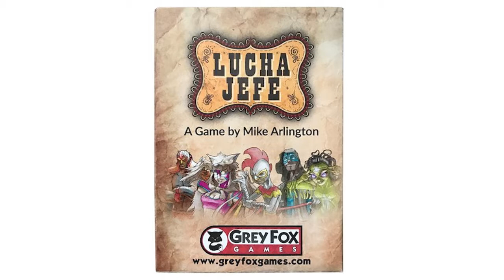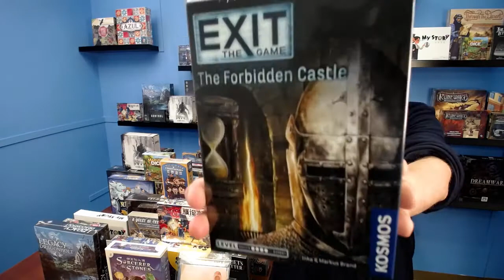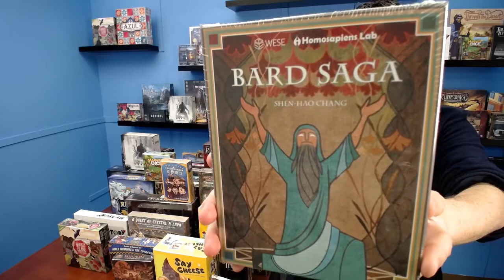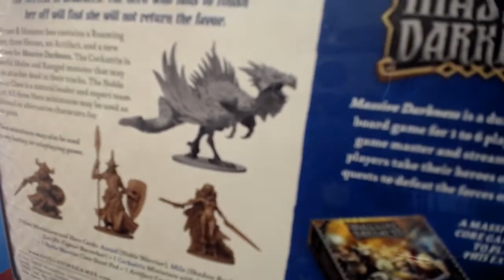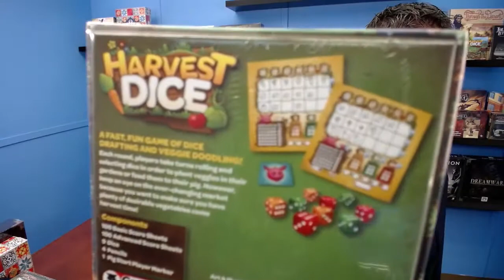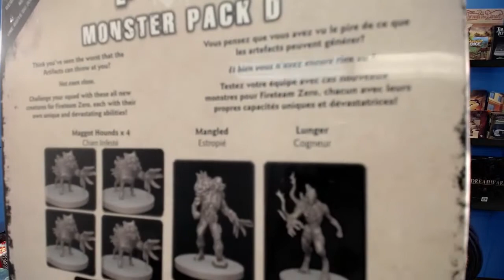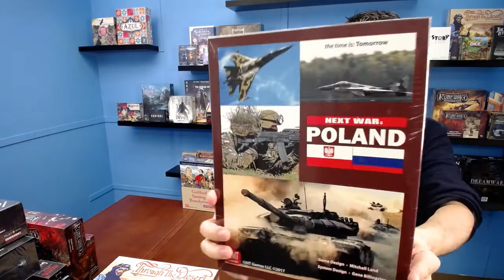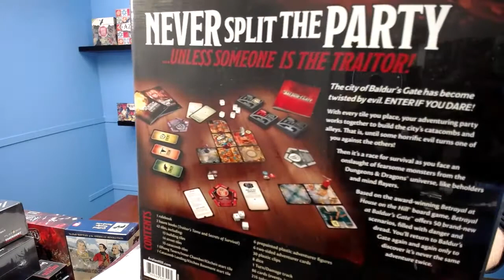Funagain Games Weekly Update for November 24, 2017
In this video Patrick runs down the latest games available for preorder and order from Funagain Games. This video was recorded LIVE on Facebook. Join us every Friday at 1pm pst.

Bestsellers
5. Total Rickall Card Game